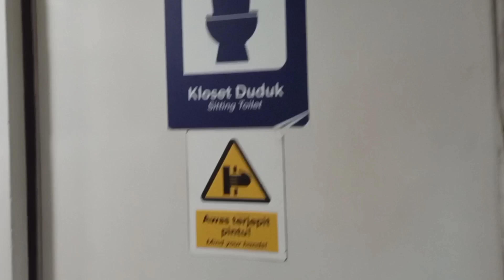Kereta Andalan Warga Purwakarta & Garut ❗Backride Kereta Comuter Line Garut (Plered - Bandung)